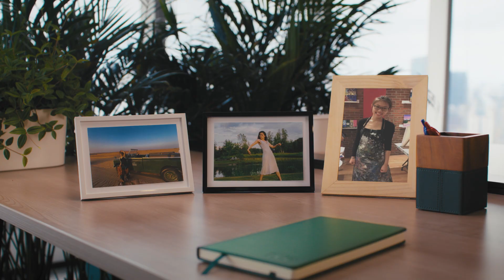Meet Emma: Partner at BCG X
Emma’s day at BCG X blends analytics, client strategy, and AI-powered thinking. As a partner, she helps businesses tackle big questions, model future scenarios, and move from data to decision.

Curious where a future in AI could take you?